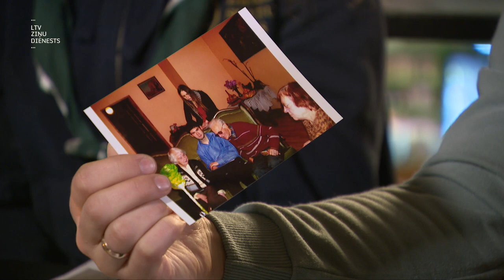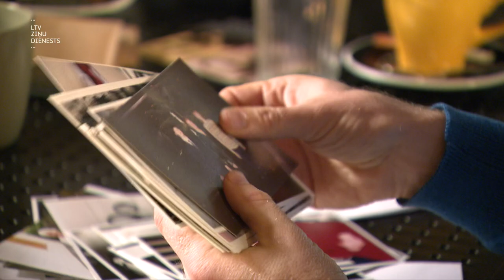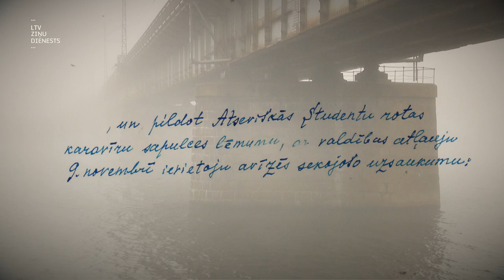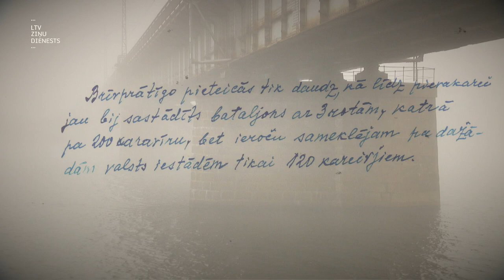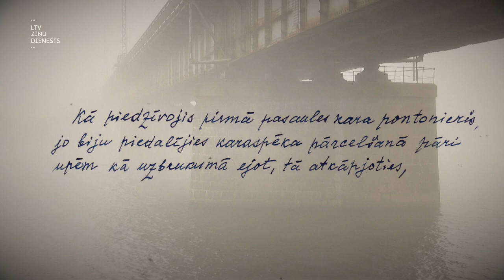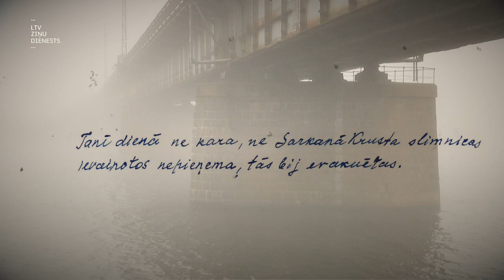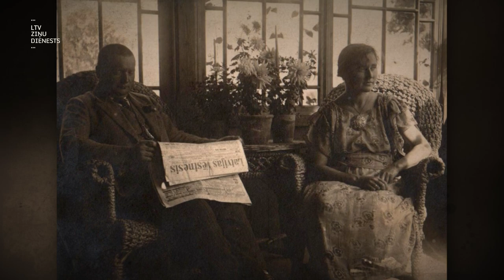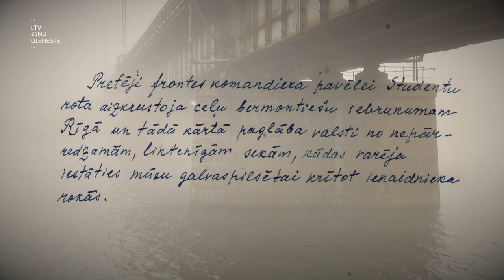"Aculiecinieks" - Fridrihs Zommers-Vasarietis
Viņš sargāja Rīgas 2. teātri, kad tajā pasludināja Latvijas Republiku, bet pēc gada, pretēji Zemitāna pavēlei, kopā ar studentu rotu noturēja Rīgu.

Unikālas Fridriha Zommera-Vasarieša piezīmes, kas tagad ir dzimtas īpašums. Šo sestdien raidījumā Aculiecinieks.